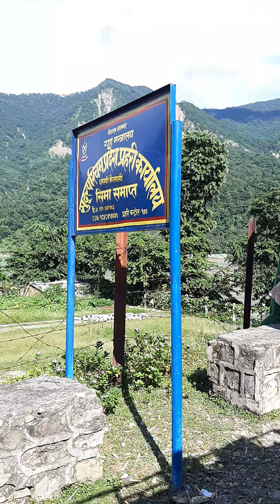भारतको कस्मिर जस्तै देखिने कर्णाली चिसापानीको प्राकृतिक दृश्य |Karnali Chisapani